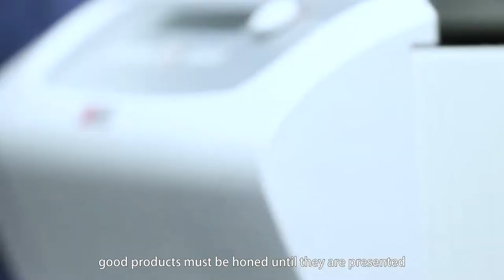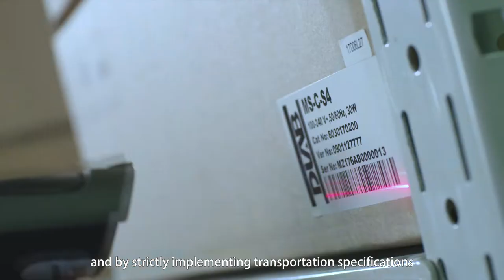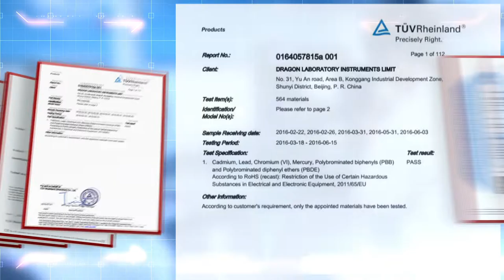DLAB Company Video- Who We Are